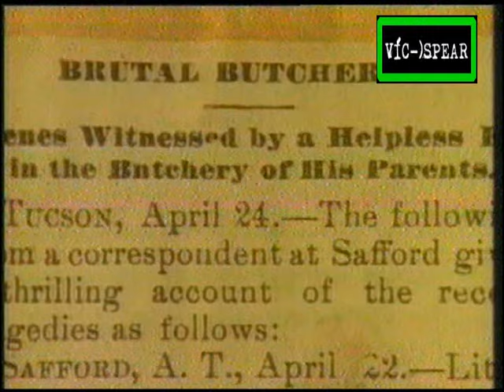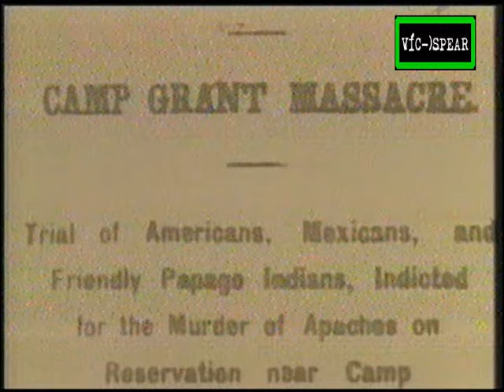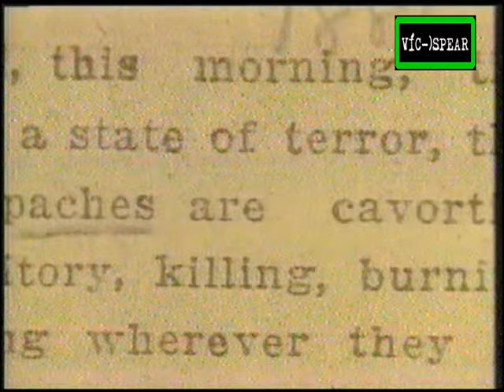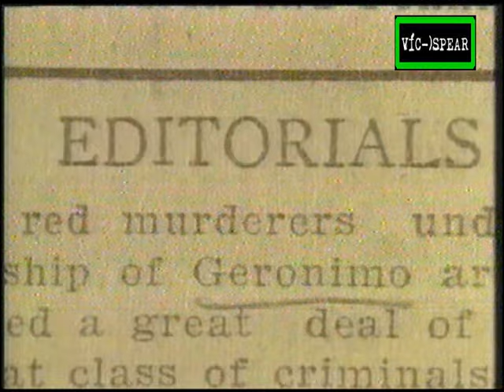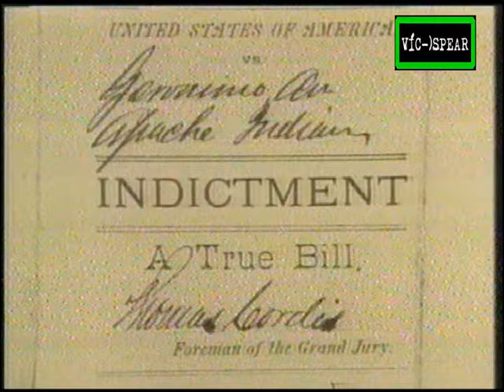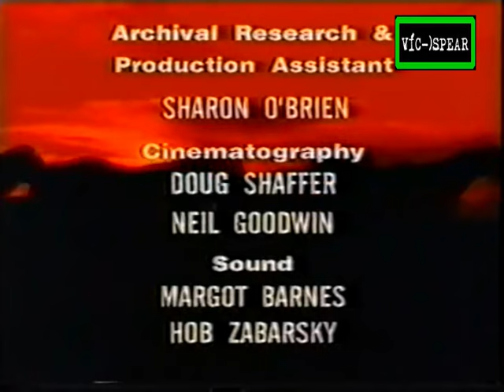Geronimo y la Resistencia Apache - Documental (1988) - Español Latino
‎Relato de la batalla del famoso líder nativo americano contra los Estados Unidos en el suroeste de Estados Unidos desde los puntos de vista de los historiadores y los apaches modernos.‎

Narrado por Oscar Arzamendi

‎Experiencia Americana:
‎Presenta una mirada absorbente a las personalidades, eventos y recursos que han tenido un profundo impacto en la configuración del pasado y el presente de Estados Unidos.‎

Nombre original:
Geronimo and the Apache Resistance